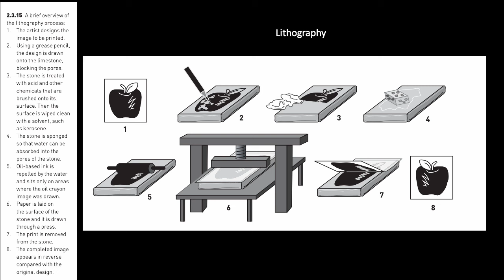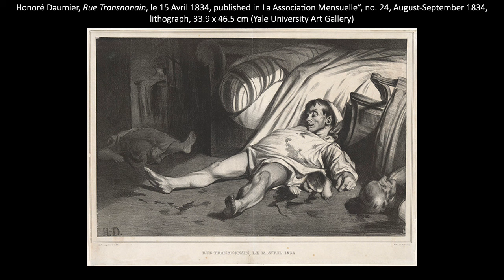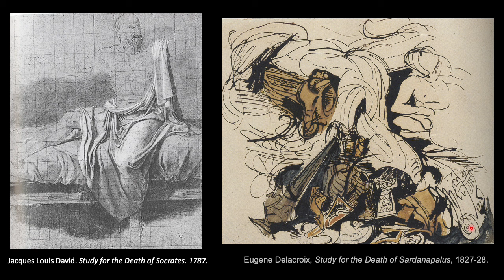Late-18th and early-19th century Romanticism